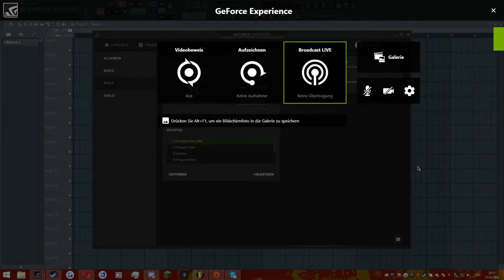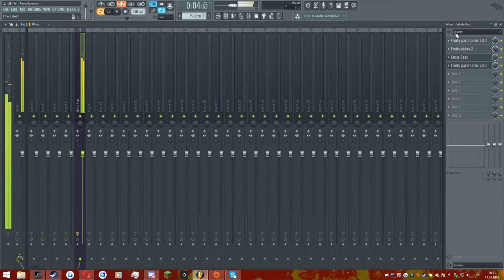Quick White Percussion/SFX Tutorial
I decided to put this on public, a quick filler tutorial for you. I call it White Percussion because I can.
I use it alot in orchestral tracks. c: